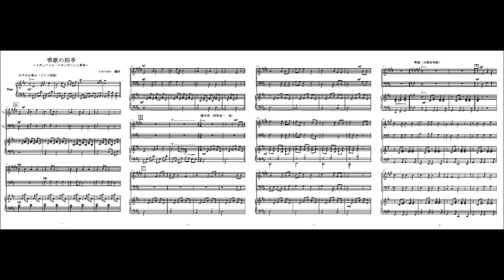唱歌の四季～唱歌メドレー～（トランペット二重奏・トロンボーン二重奏）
代表的な唱歌「かすみか雲か」「朧月夜」「茶摘」「夏は来ぬ」「海（松原遠く）」「村祭り」「七つの子」「冬景色」「春が来た（かすみか雲か」の９曲をメドレーにしました（トランペット・トロンボーン二重奏／参考音源）。
楽譜の配信先は以下の通りです。
「同人音楽の森」
TpTb2版